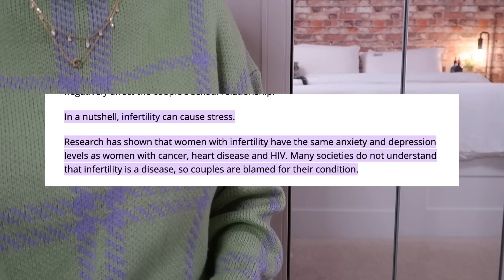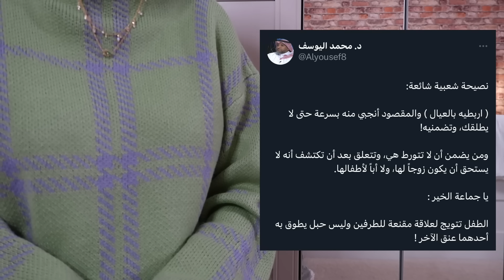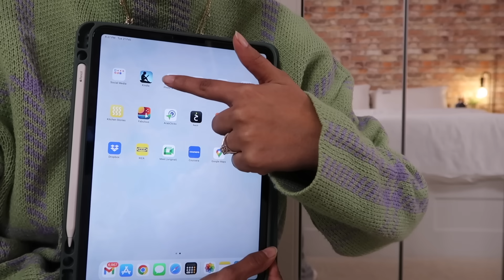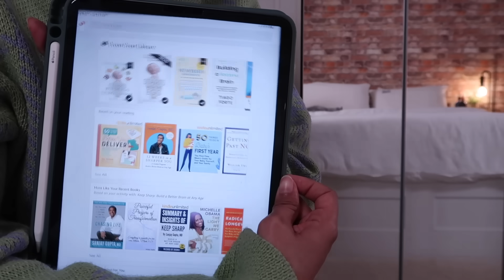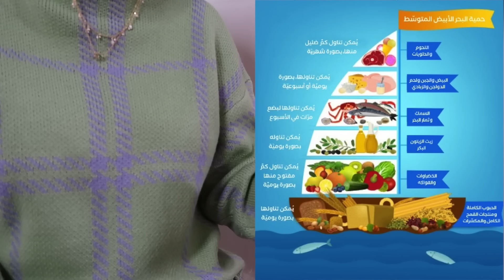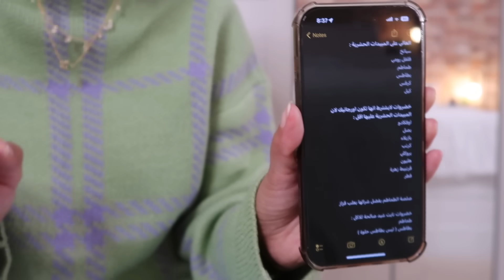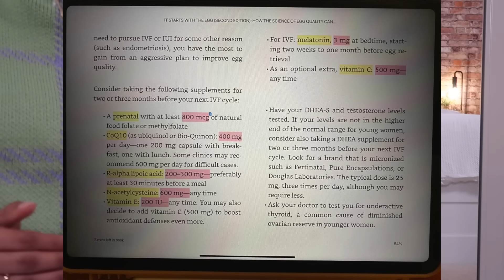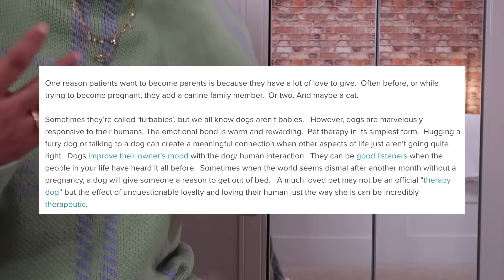قصتي مع صعوبة الانجاب + اش اللي ساعدني بالحمل ؟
أشياء ذكرتها في الفيديو ✨ :

للتبرع ولمساعدة من يعانون من صعوبات في الإنجاب لذوي الدخل المحدود
جمعية إنجاب :

اسم الكتاب : It Starts with the Egg

أخلي مسؤوليتي عن أي ضرر أو مضاعفات تحصل لأي أحد جراء استخدامه للمكملات الصحية لذلك يفضل استشارة الطبيب قبل شرائها :

ميلاتونين يساعد على النوم قالت ناخذ ٣ ملجرام بس انا ماناسبني حسيته مره قوي فاخذت ١ ملجرام كل وحدة تاخذ الجرعة اللي تناسبها .. ( قبل الحقن المجهري بشهر واحد فقط ) يتوقف بعد ترجيع الأجنة .

( قبل الحقن المجهري بشهرين أو ثلاث شهور )

مضاد أكسدة يساعد الكبد على التخلص من السموم وتصفيتها يتاخذ على الريق قبل الفطور بنص ساعة  - ملاحظة مهمة أنا استخدمته أسبوعين ووقفته سبب لي حموضة شديدة وارتجاع مريء اللي تعاني من نفس مشكلتي لاتستخدمه على معدة فاضية أو لا تستخدمه نهائياً .

أهم وأقوى مضاد أكسدة لازم تشترونه ممتاز جداً وضروري ذكرت بالكتاب لازم ناخذه بهذه الصيغة ( as ubiquinone or bio-quinion  ) جرعة ٢٠٠ ملجرام حبة بعد الفطور وحبة بعد الغداء مجموع = ٤٠٠ ملجرام باليوم

فيتامين E يساعد على تعزيز مضادات الأكسدة السابقة 200IU حبة وحدة باليوم أي وقت

فيتامين سي يساعد على تعزيز مضادات الأكسدة السابقة وامتصاصها جرعة ٥٠٠ ملجرام أو ١٠٠٠ ملجرام يومياً
من أى صيدلية

أوميجا ثري في حالة لو ماتاكلون سمك مرتين بالأسبوع لازم إضافة الأوميجا ثري كمكل غذائي :

يفضل البدء باستبدال جميع منتجات العناية بالبشرة والشعر بمنتجات عضوية ونظيفة

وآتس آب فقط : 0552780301